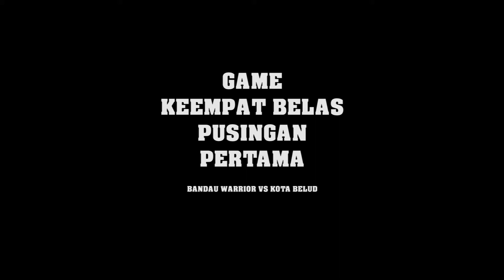TARIK TALI *PERLAWANAN 14* - BANDAU WARRIOR VS KOTA BELUD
Kejohanan tarik tali Piala Presiden kategori 21 tahun bersempena sukan Sabah (SAGA) IX 2019.

Pertandingan berlansung di Padang Kota Marudu pada 30 November 2019.